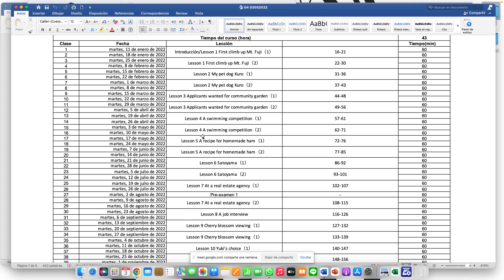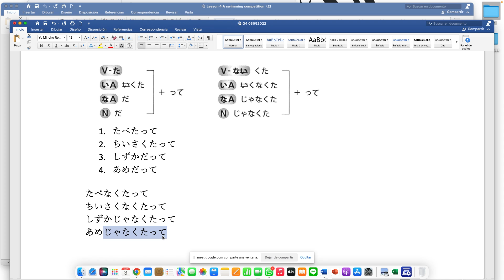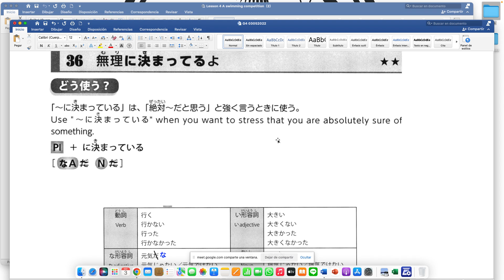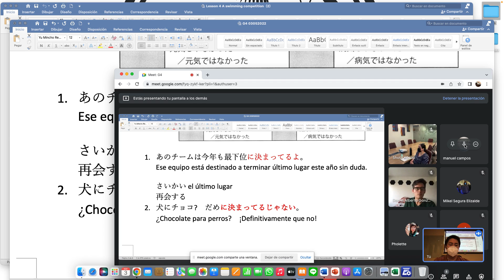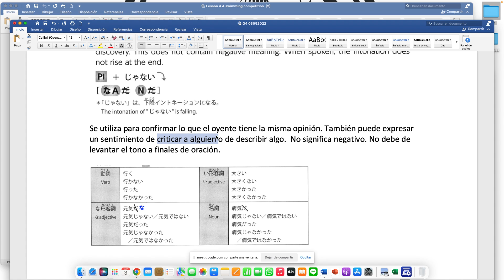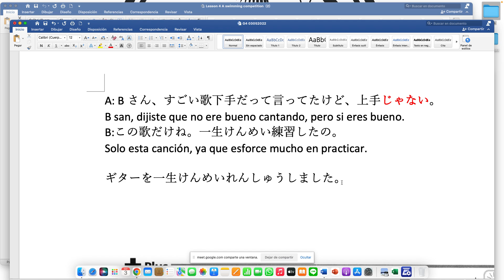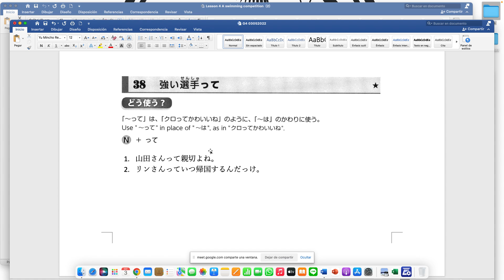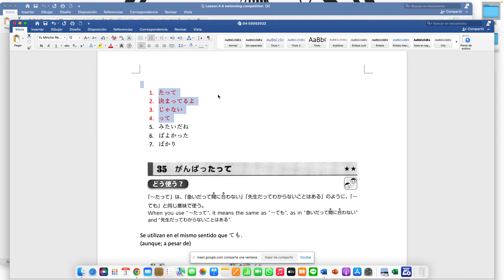G4 03052022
Lesson 4 A swimming competition（2）